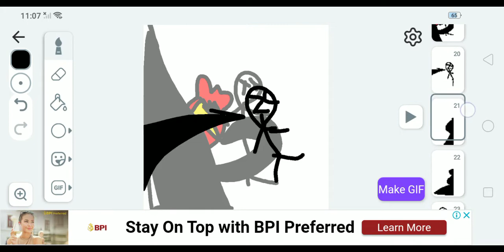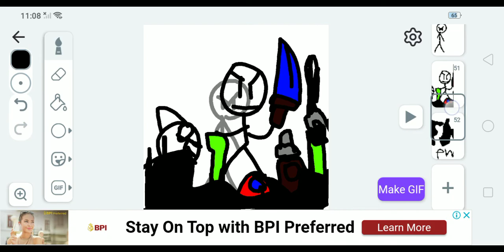pibby join us a little bite